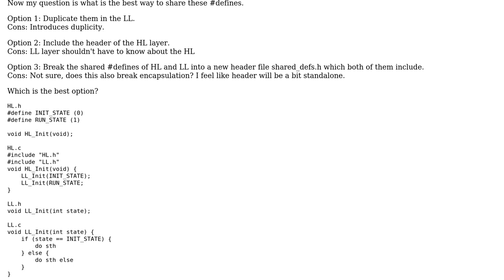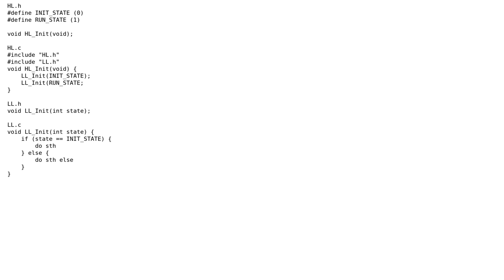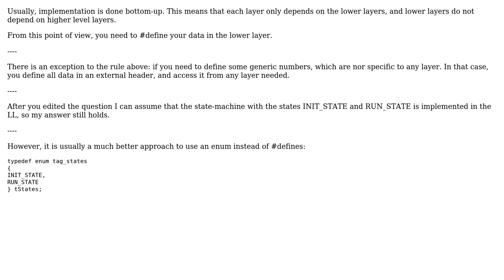Sharing define's between higher and lower layer. Where should shared types go?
With thanks & praise to God, and with thanks to the many people who have made this project possible! You are responsible for your own actions.